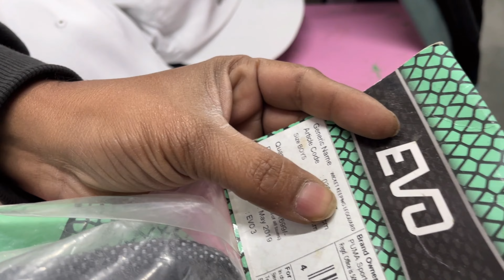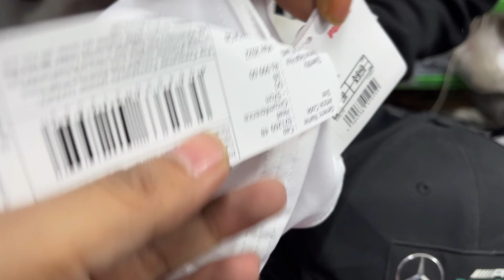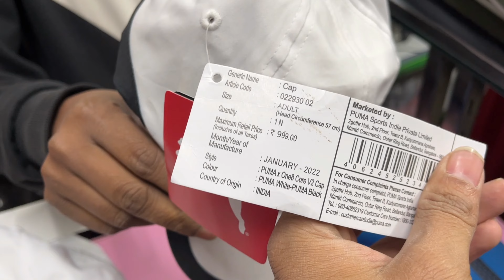Flat ₹299 || 1st Cricket Accessories Surplus Warehouse OF India 🇮🇳 || 100% Original & Store Articles